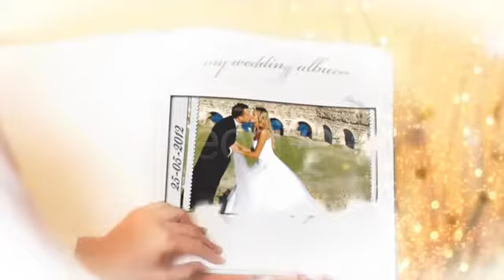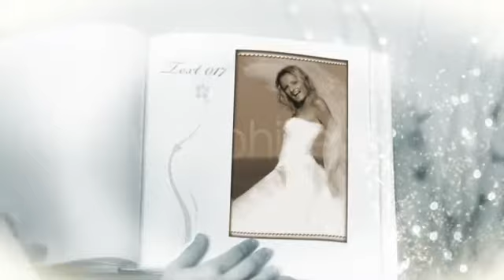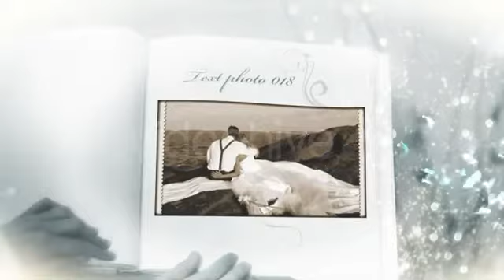Wedding Album Love Memories After Effects Template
Extra Tags (For searching)
Hot Titles RED after effects free template weebly advanced level no pay surveys awesome long color professional Steel Rain Trapcode Sunlight Defect Adobe cs3 cs4 cs5 Digital Juice Lens Flare PSD .psd Photoshop Metal Text Motion Design Sphinx inc Sphinxcorp Enix HD video copilot hive white in download envato 3d particles graphics software animation art skating mobile smart phones laptops bullet valentine hack showreel tutorial fireworks graphics software mass demo pay surveys awesome long color professional Steel Rain Trapcode Sunlight Defect Adobe cs3 cs4 cs5 Digital Juice Lens Flare PSD .psd Photoshop Metal Text Motion Design Sphinx inc Sphinxcorp Enix HD video copilot hive white in download envato 3d particles graphics software animation art skating mobile smart phones laptops bullet valentine hack showreel tutorial fireworks graphics software mass demo Trapcode Particular Glow Light Trails Flying Spinning Orbs Lexus Commercial Glowing Explosion Particle Explode Particles Fire Optical Flares Adobe After Effects Effect AJR3 S+AFilms Love Heart Happy after effects syrupsyrup motion design love chris hodgson tutorial After Effects CS4 Sparks Particular Particular 2 Particular 2.0 3D Camera Particles Burst Energy 32bpc Super Bright Color Fire Explode Red Giant Software Trapcode Pierre Michel Fire Flower After Effects after effects CS3 adobe particle particles trapcode particular 3d titles title streaks streaky infectionist infection machinima inspiration 3d weapons domination animation after effects 3ds max sunlight defect NGU editing After Effects Adobe Cs4 Tutorial Andrew Kramer Trapcode Particular Prerendered Optical Flares Video Copilot Red Giant Sphinx_inc. Sphinxcorp Enix HD Sunlight Defect 3D Sony Vegas Xvid Particles Motion Graphics Amazing Animation Text Digital Juice After Effects CS4 Project (SD) - ? ??? After Effects CS4 (SD).
? ? ae after effects project download after effects trailer teaser graphics software after effects optical flares free template project file intro after effects adobe text templates free aep video copilot shatterize destruction destroy Free after effects cs3 cs4 project file adobe tutorial free for files stock footage yt:quality=high Details Text Design Password Protect Web Page Moilla Firefox Internet Explorer Dreamweaver Photoshop CS3 CS4 CS5 3D Google Chrome How To Windows Xp Vista Fake Virus Prank Remove Or Change In Intro With Videos And Images Background Evolution Riot Gear Video CoPilot Shooting Star teaser adobe marketing online tutorial website Adobe After Effects CS4 Free Template Intro Outro iReebound iRebound* Soldier Front Andrew Kramer Evolution Riot Gear Twitch Twister tutorial free after effects intro template project file optical flares magic bullet looks colour correction editing adobe howto computers graphics software widescreen software tips &amp; tricks commentary laptops technology electronics Adobe After Effects Intro Template Video Test Demo Tutorials Coming Soon Color Link Cool 3D Room Freezing Time Warp Shadow effect valentine mass after effects special Free After Effects Intro Template advert teaser high speed editing laptops space notebook animation art science scifi television showfree download after effects adobe second dragon now free template particles world twitch hurry harry poter playstaitons introductions intros xbox 360 gamplays walkthroughs ae fx sony vegas High Definition Template HD mediafire lens flares Lenses Flaring videos templates hd into template! download!Thirdmenson after effects template project clouds sky intro text fly title sequence morph day sunlight light credit 3d elements flight above motion track lens flare slow beautiful